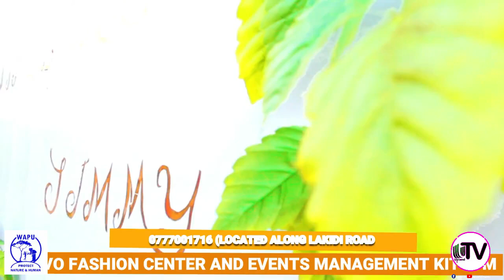How can we Promote Gender equality at workplaces